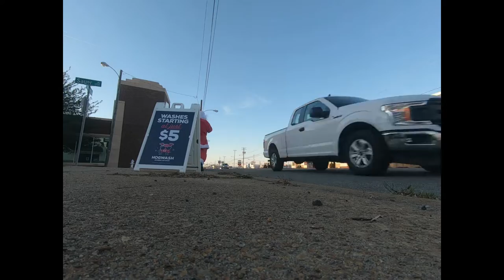Grinch Chokes Santa - You're a Mean One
Just having a little fin during December and passing it along.  Catch up soon!